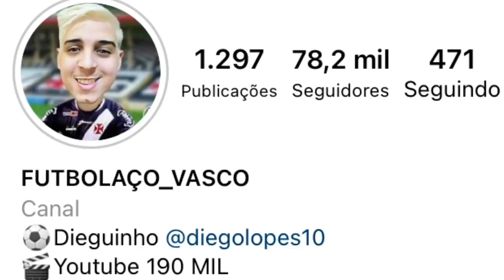QUENTÍSSIMO: GERMAN CANO CONFIRMADO CONTRA O CORITIBA | GALARZA BARRADO E BRUNO GOMES NA GELADEIRA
● Canal Futbolaco_Vasco
● VIRE MEMBRO DO CANAL: